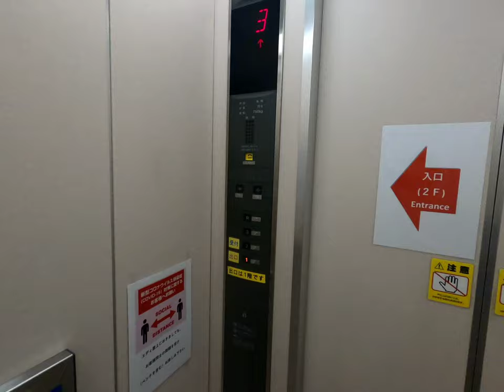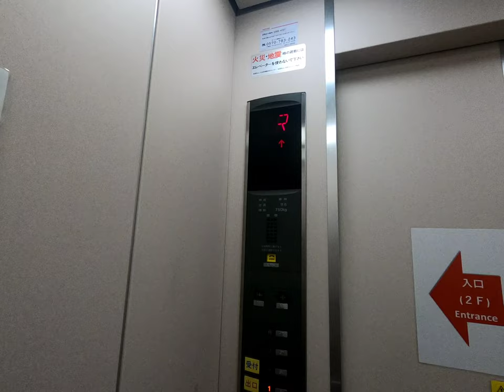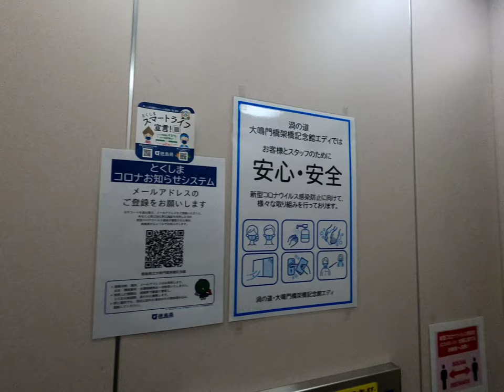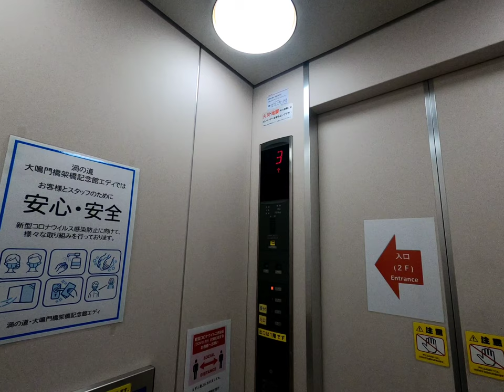[大鳴門橋架橋記念館]東芝製エレベーター 3F→R→1F→R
大鳴門橋架橋記念館(通称エディ)は東芝製エレベーターのみ設置。エスカレーターはありません。

実験的にエレベーター動画も4K収録をしてみたが、カメラの設定ミスで画面サイズが4:3になってました…

尚、今回から｢隠れキャラを探せ｣シリーズが始まります。記念すべき第一回は｢八雲橙｣です。本動画のどこかで登場します。皆さんも探してみて下さい。